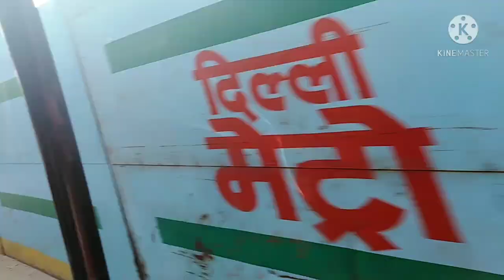Going Home 🏚️🏘️ || Our Journey From Chirmiri To Faridabad.